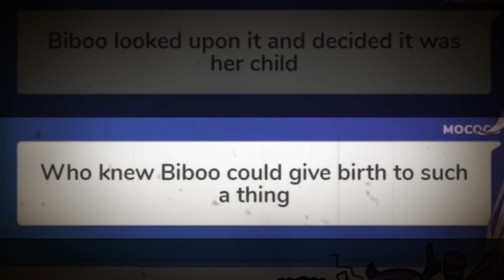[ENG SUB/Hololive] Shiorin digs up Biboo's dark past and gives her PTSD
Credits :
BGM